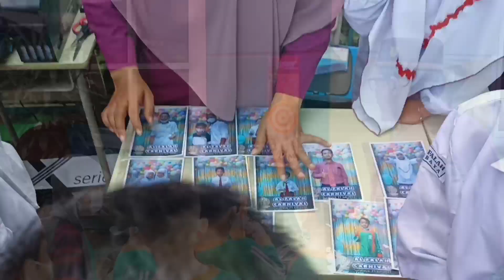Al Falah Carnival Bentuk Junior Entrepreneur 'ASIK' dan Bermakna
SD Al Falah menyelenggarakan Al Falah Carnival merupakan kegiatan bazzar dengan tagline Membentuk Junior Entrepreneur yang 'ASIK' (Amanah, Syariah, Inovatif, Kreatif) dan Bermakna. Kegiatan dilaksanakan mulai pukul 7 pagi, di halaman SD Al Falah, 21 Juni 2022.

Siti Maryam Waka Kesiswaan dan Humas SD Al Falah Surabaya menjelaskan bahwa kegiatan ini rutin diselenggarakan setiap tahun merupakan class meeting dan menunggu penerimaan rapor.

Bazar yang digelar bertujuan menumbuhkan jiwa berwirausaha yang baik yang berlandaskan Al Qur'an dan hadits sehingga kreatifitas anak tidak menanggalkan nilai-nilai keislaman.

"Melalui program kegiatan bazar di sekolah diharapkan anak anak mampu bertindak cerdas, aktif, kreatif, inovatif, dan gotong royong dalam menebar kebaikan dan kebermanfaatan untuk orang lain dalam bentuk produk-produk halal," jelas Siti Maryam.